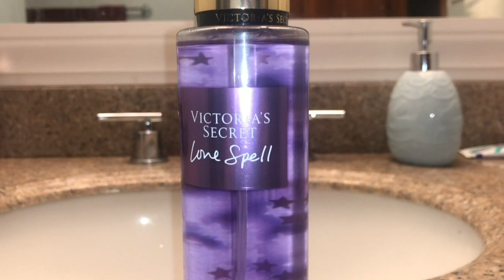Victoria Secret Love Spell Spray | Our Point Of View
Check Our New Website For Amazing Deals!

Victoria’s Secret Love Spell body mist is a luxurious and alluring soft perfume that will leave you feeling confident and irresistible. Our body splash is infused with a blend of succulent fruits, such as peach, cherry blossom, and romantic florals
Our most seductive version of fragrance for women, Love Spell is easy to use, simply spray on your pulse points, such as your neck and wrists, or use as a hair and body mist for a delicate scent. Reapply throughout the day to refresh
Lighter than a traditional womens perfume, Love Spell fragrance mist is the perfect sweet perfume. This body splash for women makes a lovely women perfume gift.
Love Spell body spray and all of Victoria’s Secret fragrances can be paired with our matching women’s fragrance lotions for a longer-lasting fragrance experience
Fragrance notes of fresh peach and cherry blossom are impossible to resist.